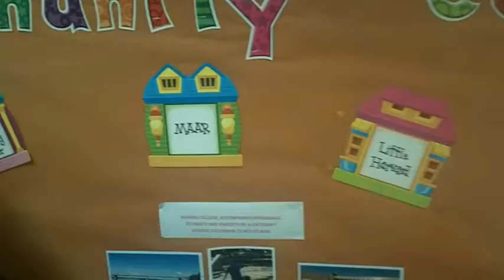Springdale MAAR Video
Students at Springwood Elementary School, one of MAAR's sponsored schools, performed a recital in thanks of MAAR.